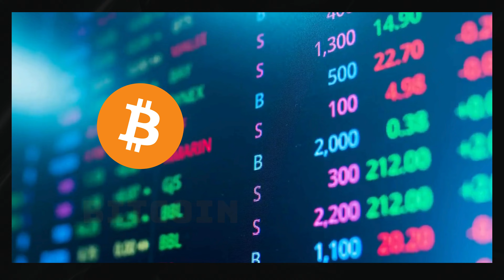Bitcoin là vua, Pi Network là hoàng tử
Xét về giá trị thì không đồng coin hay crypto nào vượt qua được Bitcoin, nhưng xét về mặt phổ cập, thông dụng trong đời sống hằng ngày thì có lẽ sẽ không có đồng coin nào vượt được qua Pi Coin, Pi Network đang sở hữu cộng đồng hơn 50 triệu người đào Pi, và hệ sinh thái đang lớn mạnh từng ngày, bạn chưa đào Pi bây giờ thì 2-3 năm nữa thôi, bạn sẽ thành người lạc hậu trong thế giới có Pi network. Trong thời đại công nghệ số hiện nay, ai sở hữu được 1 cộng đồng đông đảo thì người đó sẽ và vua, và các bạn thấy cộng đồng người dùng Pi đông đảo và trải rộng khắp thế giới như thế nào rồi đấy. Hãy nhanh tay tải app Pi Network trên cả 2 nền tảng hệ điều hành là android và Ios và nhập mã mời: hoangminhthang88 để có thể đào và sở hữu Pi coin ngay các bạn nhé.